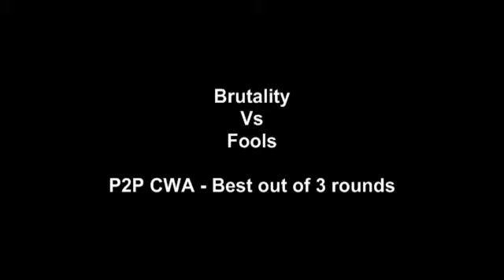Brutality Vs Fools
Brutality fight Fools in a Matched Options CWA Fight. Best out of 3 Rounds. Brutality win Both. Goodfight Fools.

Rules:
Single Spells
Middle Bounds
Usual P2P Multi Gear
No Dungeoneering
No Specific Item over 150k

Songs:
Bruno Mars - Just the way you are
Kelly Rowland ft David Guetta - Commander